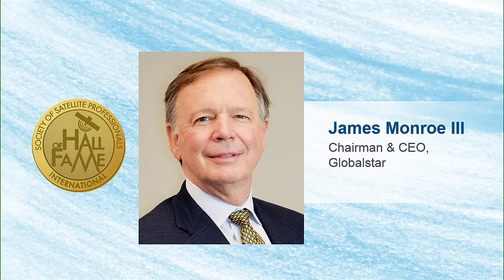James Monroe III Inducted into the Satellite Hall of Fame, Class of 2017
James "Jay" Monroe transformed a bankrupt satellite service provider into an international brand-name company that provides life-saving technology to thousands of people.  One such technology is SPOT, now on its 5th iteration, which gives users the ability to share their location data and short messages, to track vehicles and other mobile assets, and to hit an SOS button to call for help.  To date, it has documented nearly 5,000 rescues on land and sea.